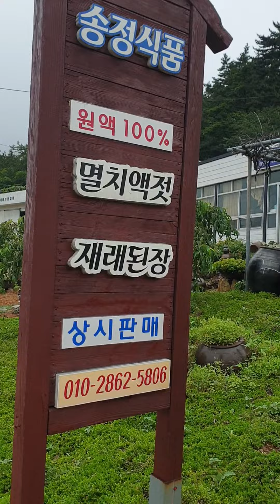용월울타리만들기 용월 다육이 용월울타리